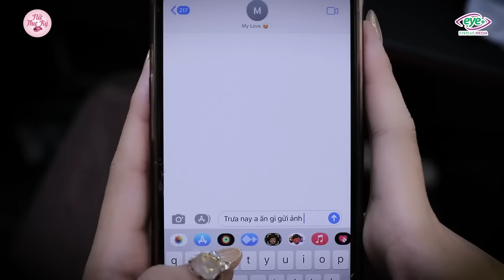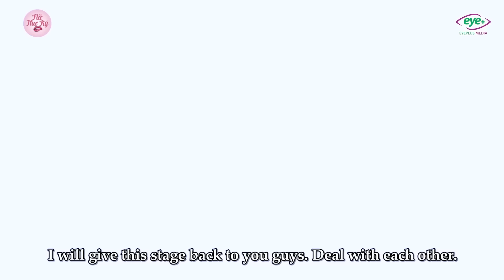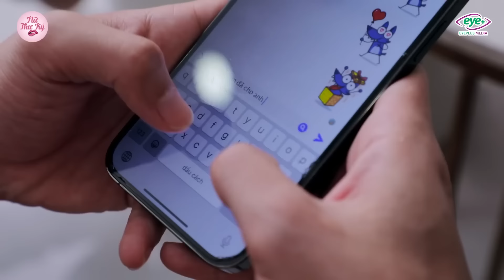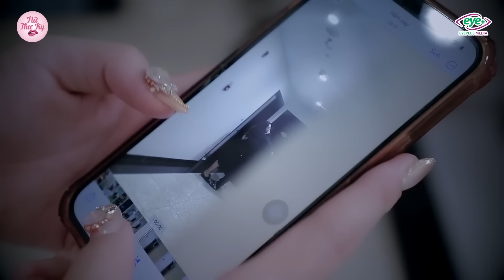Nữ Thư Ký Full #62 Chính Thất Tự Tay Trải Giường Cho Nữ Thư Ký Ngoại Tình Với Chồng Và Cái Kết Hả Dạ